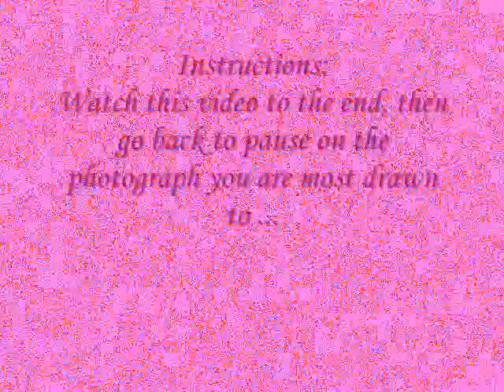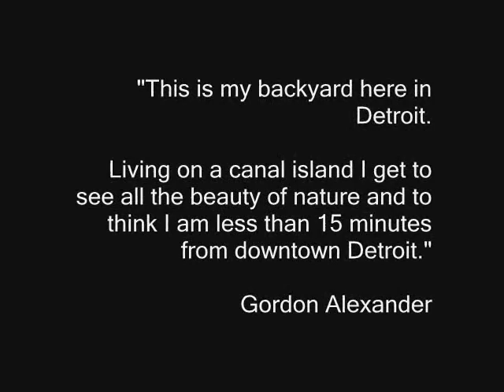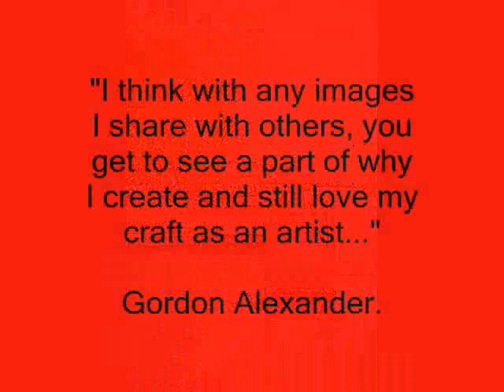AWC2011-Day 9 - Guest Host - Gordon Alexander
Day 9 Guest Host, Gordon Alexander leads us with his photographs.
The April Write 2011 - a month long group writing exercise hosted by Angela Edgar celebrating National Poetry Month.